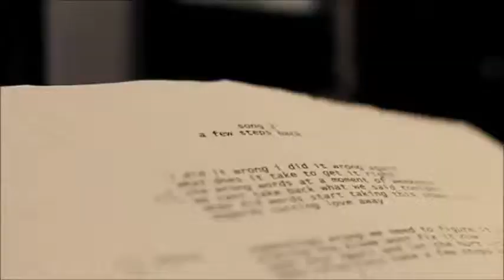Michael Londra world-renowned tenor visits SyndicatedNews.NET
Michael Londra is well renowned Irish tenor. One of the greatest Irish singers of all our time. Since his breakthrough role as lead singer of Riverdance on Broadway, Londra has become one of the top international soloists. Most recently, Michael co-produced his own PBS special titled Michael Londra's Beyond Celtic which aired across the United States over 400 times. The Beyond Celtic TV special  received 2 EMMY® nominations from the Academy of Television Arts and Sciences.

The last surviving Kennedy sister (Jean Kennedy Smith) has asked him to sing at her brother's (President John F. Kennedy's) grave site in Arlington, Virginia. Four days later the entire Kennedy clan will leave for Ireland where Michael has been asked to sing at the memorial in Wexford. Michael is well known for singing a heart rendering version of Danny Boy that has been listened to over 6 million times here on YouTube.

We are thankful that Michael took time from his schedule to talk with us about his life, art and passion.